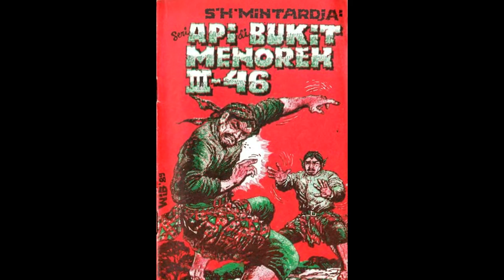Seri Cerita Silat Cersil Api di Bukit Menoreh Jilid 246